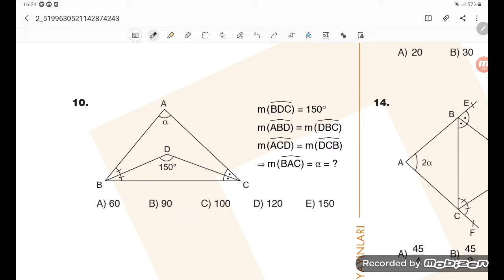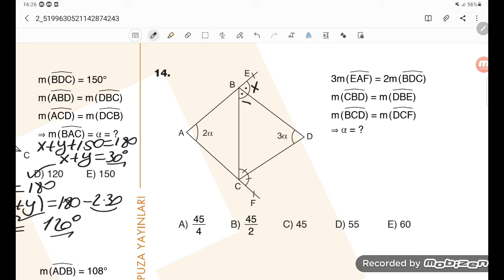Puza yayinlari ucbucaq bolmesi part 2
teleqram kanalım